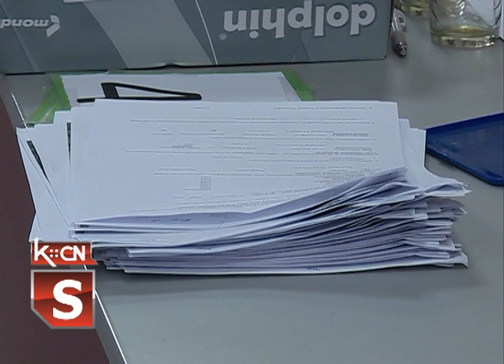Licitacija državnog zemljišta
U sali Skupštine opštine Šid održan je drugi krug licitacije državnog poljoprivrednog zemljišta prema programu iz 2019 godine.  Licitacija je sprovedena po utvrđenom rasporedu tokom tri dana na periopd zakupa od 1 do 15 godina.